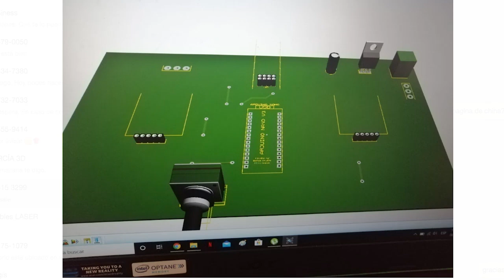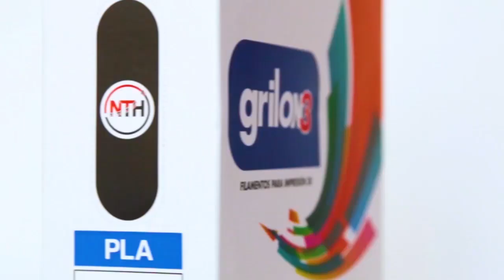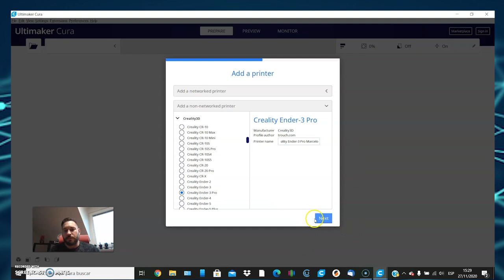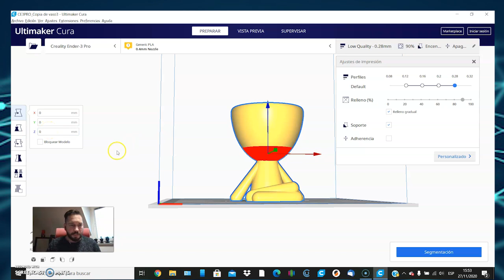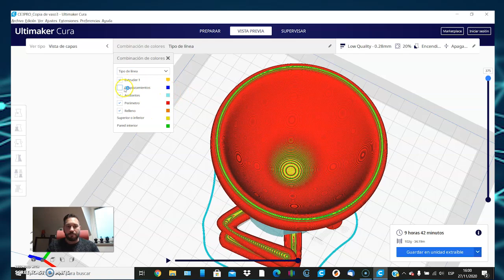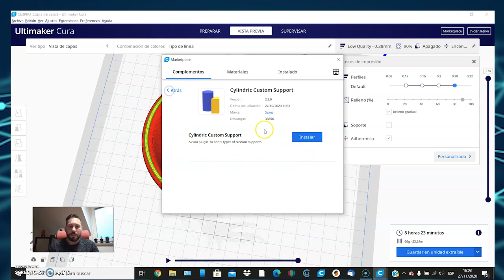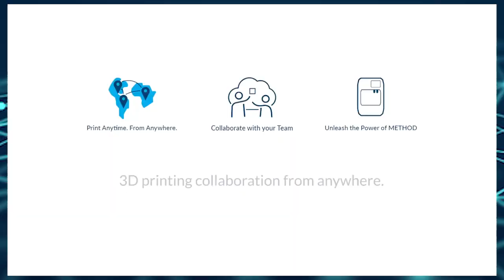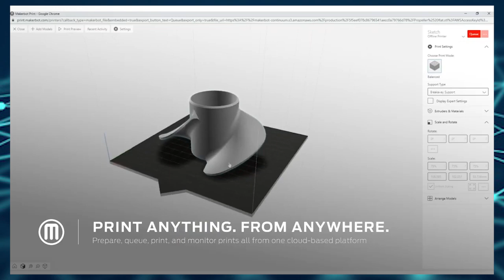Dominio 3D - Configuración de CURA